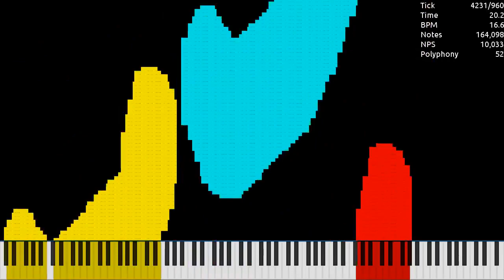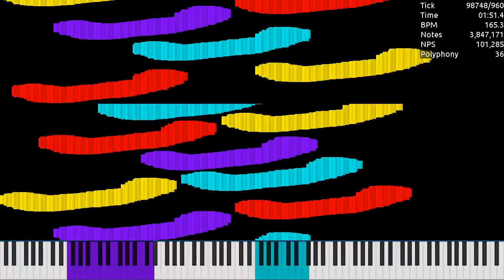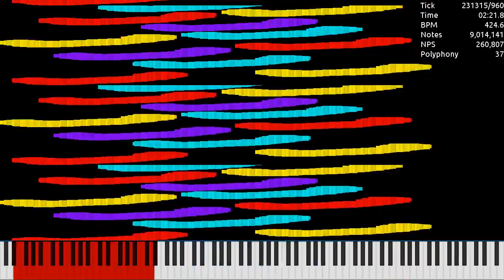[MIDI] JellyBeanN.mid / 11.17 Million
Made by: Ultralight
Used Program: UMP, FFmpeg
Used Soundfont: Khor Keys 4 (No-Pan).sfz
Used Synth: Keppy's MIDI Converter (2,000 Voices)